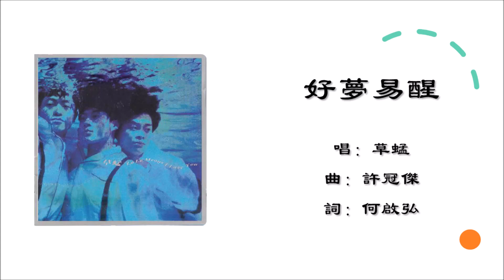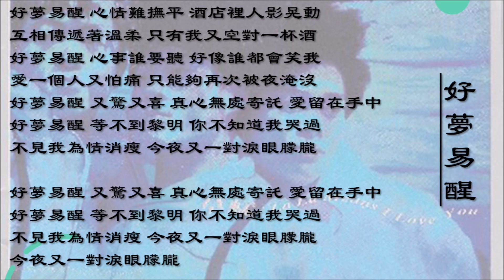【草蜢 Grasshopper】好梦易醒 国语